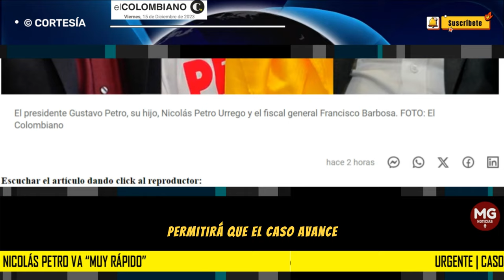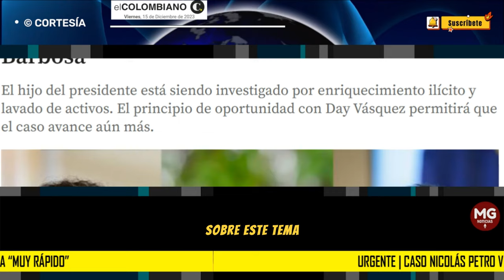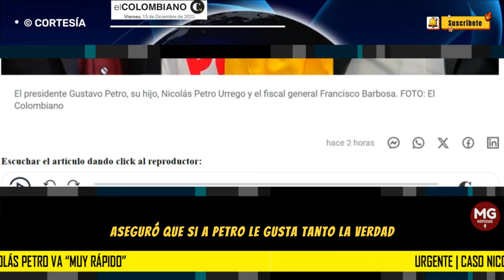URGENTE 📢 CASO NICOLAS PETRO VA 'MUY RÁPIDO' ASEGURA FISCAL BARBOSA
Caso Nicolás Petro va “muy rápido” y podría haber condena en octubre de 2024: fiscal Barbosa
El hijo del presidente está siendo investigado por enriquecimiento ilícito y lavado de activos. El principio de oportunidad con Day Vásquez permitirá que el caso avance aún más.
EL COLOMBIANO